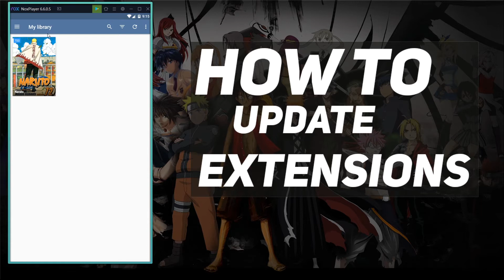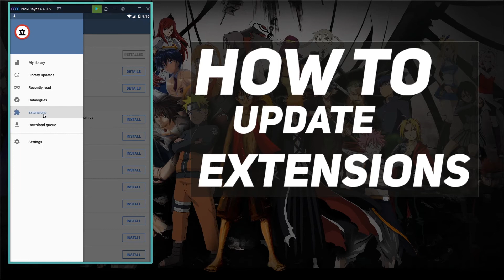Tachiyomi - How to Update Extensions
In this episode, I show you how to update and uninstall extensions in Tachiyomi

Leave your LIKE and sign up for the channel. Turn on the bell (🔔) so you do not miss any videos!